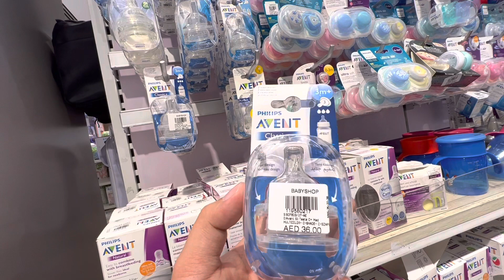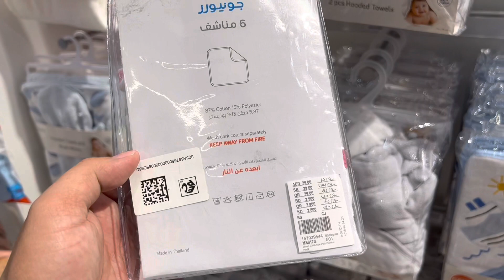Family Day at City Center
elyne-tem vlog